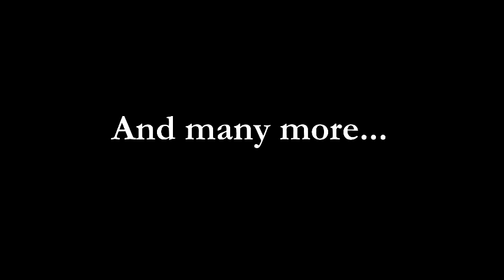Summit Farmers' Market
The Oldendorp Group is happy to present to you a great video about the Summit Farmers' Market. The Summit Farmers Market is a market with locally grown food and products that is open Sunday from May to November.